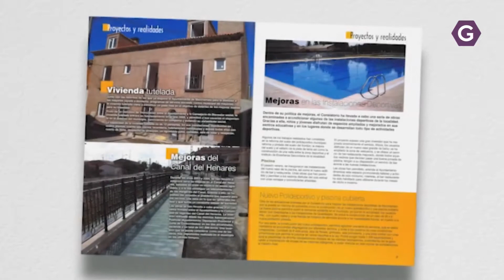Marchamalo sigue ganando población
El municipio de Marchamalo acaba de superar los 8.000 habitantes censados, en concreto 8009 personas a fecha 2 de junio